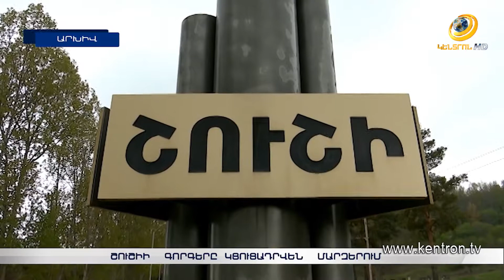Կորուսյալ հայրենիքի կարոտը՝ Շուշիի անհասցե մնացած գորգերից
Պատերազմի ավարտից 2 տարի անց հիմնական օթևան չունեն ոչ միայն տեղահանված բազմաթիվ մարդիկ, այլև Արցախի խորհրդանիշ համարվող Շուշիի գորգերը: Բերդաքաղաքի անկումից ժամեր առաջ են դրանք փրկվել ու մոտ 170 էքսպոնատ հիմա գրեթե անգին են: Տարածքն ադրբեջանական համարող մարդկանց հենց այդ ձեռագործ վկայություններն են վաղը պատմելու, որ Շուշին Հայոց բերդաքաղաքն է, և որ Ադրբեջանը հեռահար նպատակներ ուներ դեռ խորհրդային տարիներից, երբ Արցախի մի փոքրիկ հատվածում ձևավորված Լեռնային Ղարաբաղի Ինքնավար Մարզի կենտրոն դարձավ ոչ թե Շուշին, այլ՝ Ստեփանակերտը: